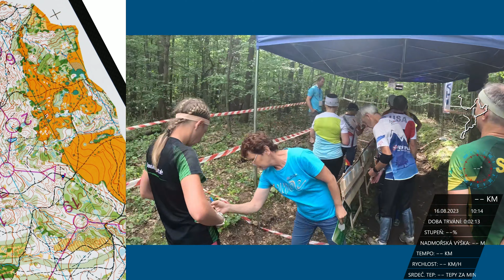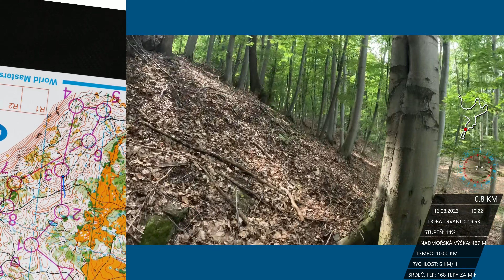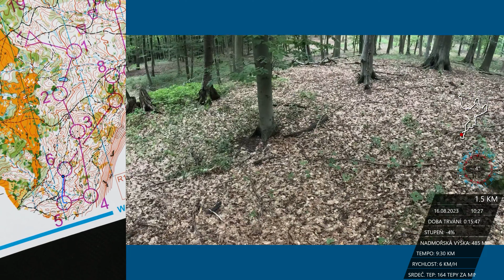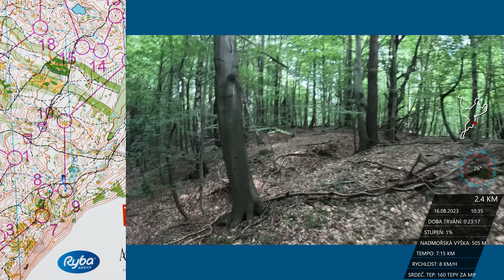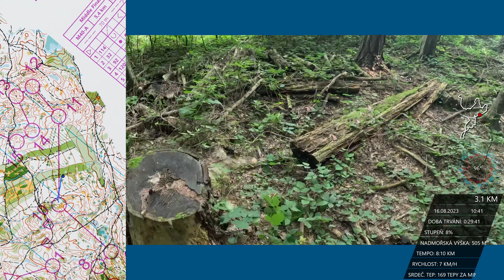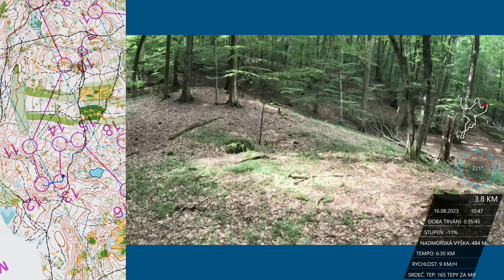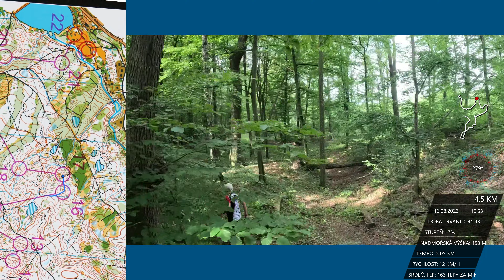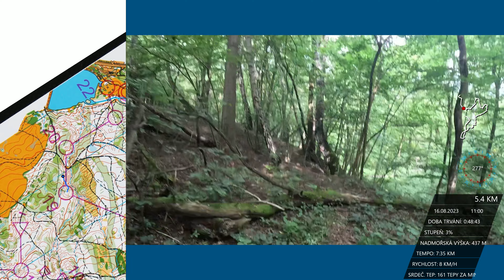WMOC 2023, Kokošovice, M40, middle, final A, 2023-08-16|Headcam orienteering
Big mistake on 10, a lot of small - bad performance